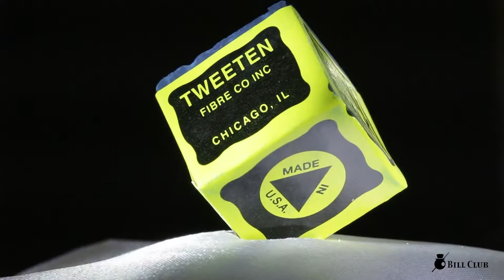Triangle billiards Chalk / 트라이앵글 당구 초크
트라이앵글 당구 초크
Triangle billiards Chalk